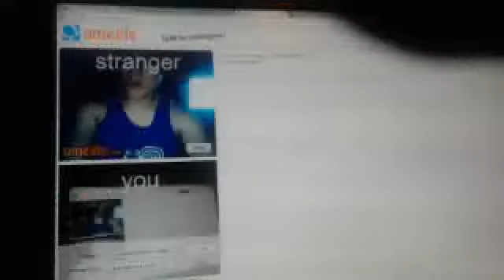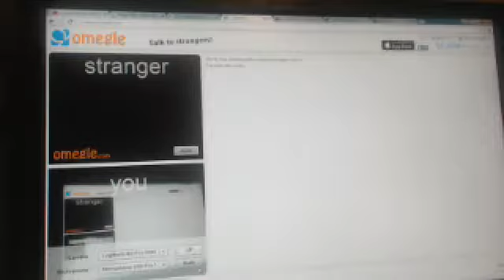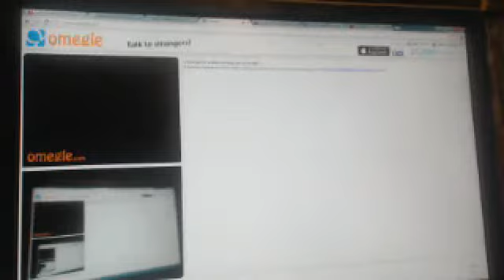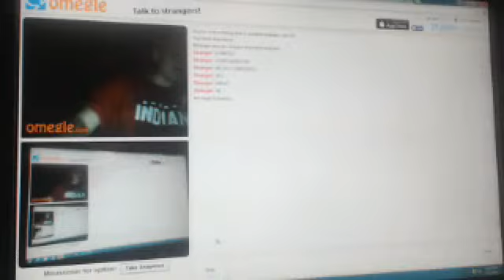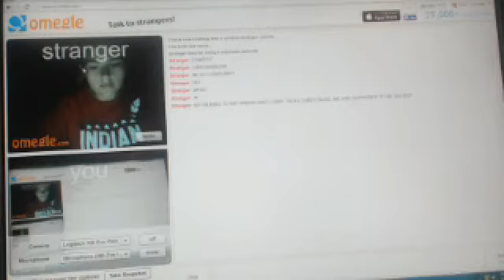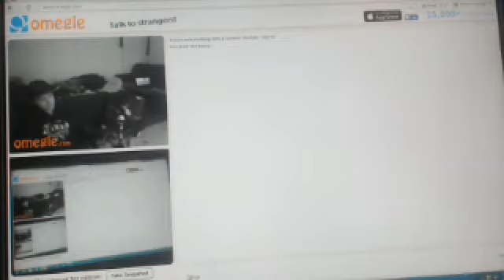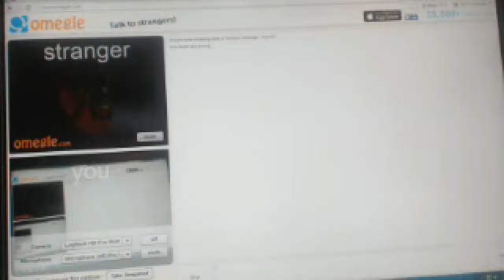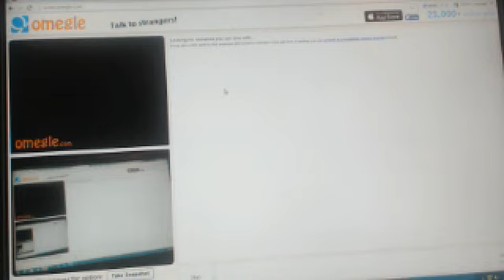Omegle EP one PAD IN HER MOUTH XD